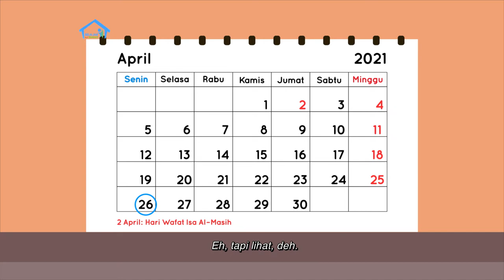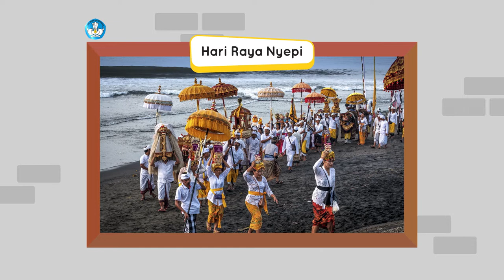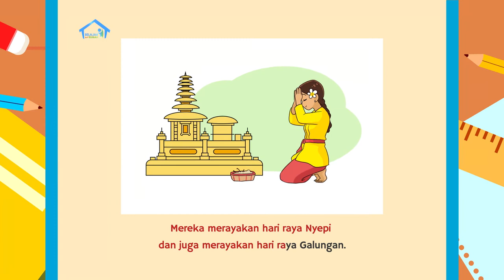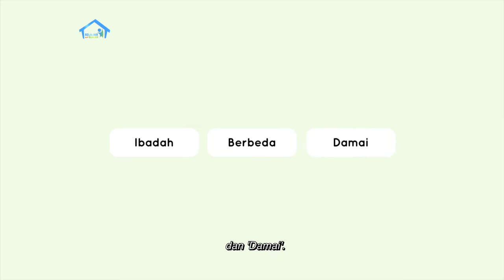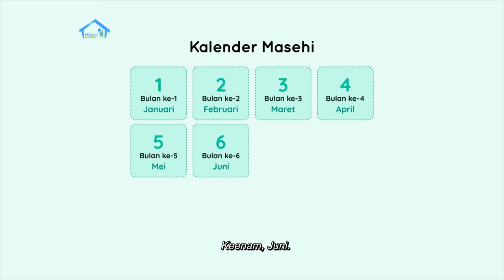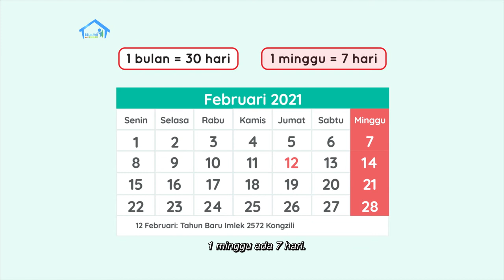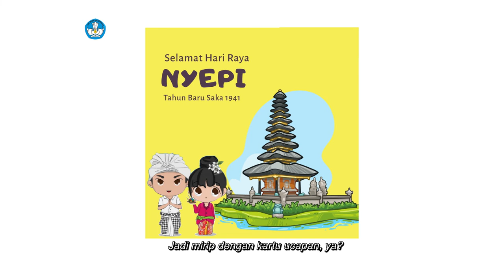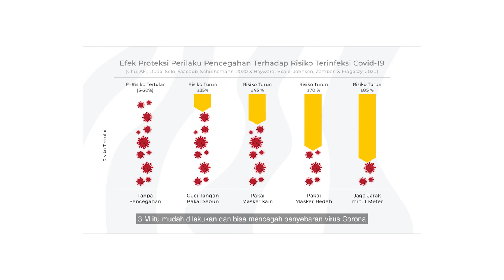BDR | SD Kelas II | Episode 78 - Hari Raya Agama di Sekitar Kita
Sinopsis

Lia, Raka, dan Bu Guru mempelajari tentang hari raya agama. Lia melihat tanggal 2 April dan 13-14 Mei, dan bertanya mengapa tanggal di kalender tersebut dimerahkan? Bu Guru lalu menceritakan tentang bulan puasa dan Hari Raya Lebaran. Lia menceritakan hari raya yang diperingatinya, yaitu Natal dan Paskah. Sementara Raka merayakan Nyepi dan hari raya agama Hindu lainnya. Kemudian, Ibu Guru membaca cerita berjudul “Keragaman Agama di Indonesia” dan meminta Lia menulis cerita yang menggunakan kosakata baru dari cerita tadi, yaitu Ibadah, Berbeda, Hari Raya, Damai. Selain itu, mereka juga mempelajari tentang fungsi kalender.